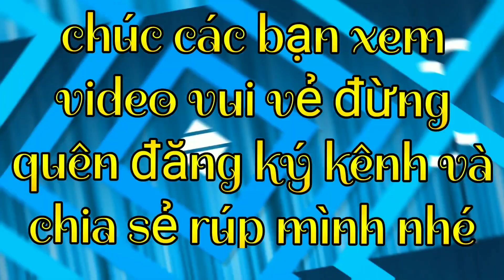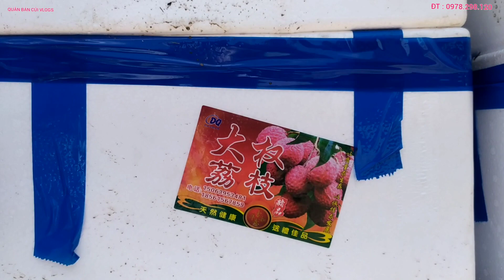Đóng sốp giữ lạnh hàng miền Nam có khac nhau với hàng chung quốc không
KÊNH YOUTUBE : THƯƠNG HIỆU LỤC NGẠN TV